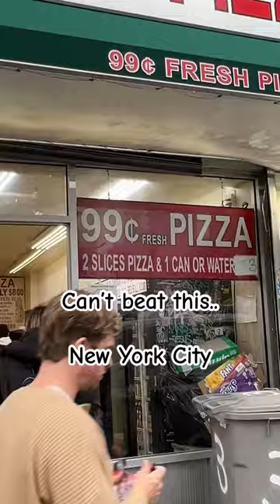99 cents New York Pizza | New York City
99 cents New York Pizza | New York City

New york
New york alicia keys
New york song
New york city tour
New york city song
New york song
New york city live
New york city travel guide
New york city traffic
New york city travel vlog
New york city travel tips
New york city train
New york city travel
New york city transit
Nyc vlog
Nyc live cam
Shorts
Shorts video
Shorts youtube
Viral shorts
Shorts feed
New york travel guide
Things to do in NYC
NYC travel guide
What to do in New York city
NYC travel
Viral youtube shorts
Youtube shorts
Youtube shorts Video
What to eat in new york
New york street food
nyc vlog
Best new york food
nyc travel guide
Pizza
Best pizza in the world
Nothing can beat new york pizza
Pizza sauce
Best cheese for pizza
Pizza slice
Cheese pizza pepperoni pizza